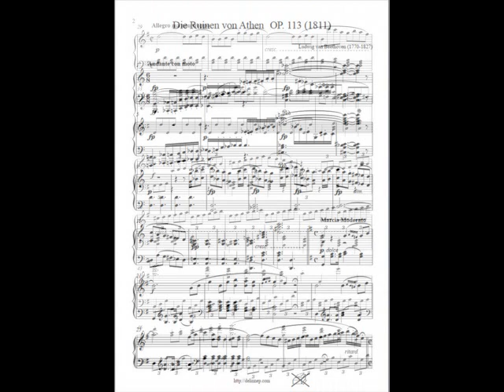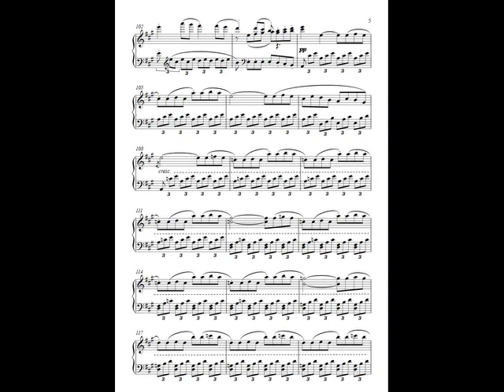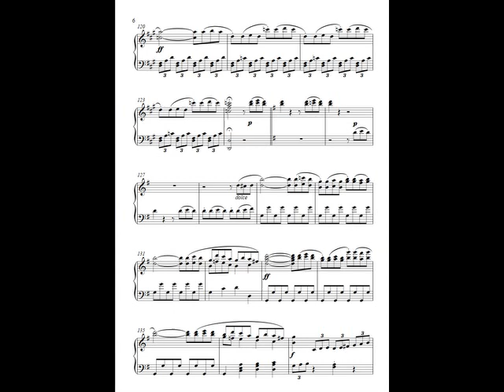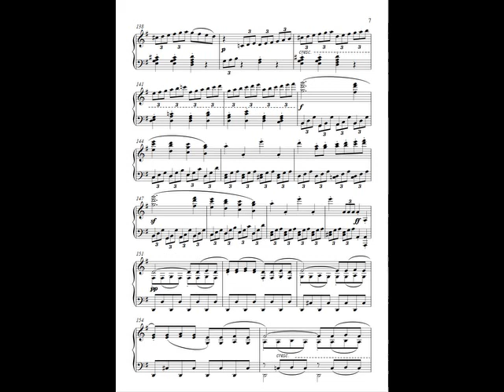Beethoven 'Die Ruinen von Athen' overture arranged by Kleinmichel